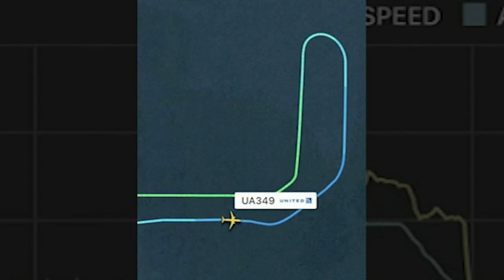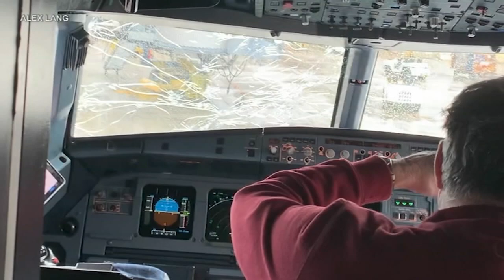Hail cracks jet's windshield, forcing emergency landing at O'Hare | ABC7 Chicago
A plane was forced to make an emergency landing after the windshield cracked in multiple places upon takeoff. Full story